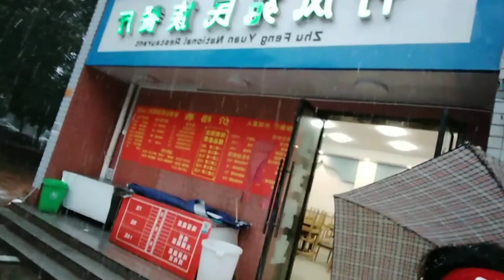Hubei University of Science and Technology| First Snow Of Season | Inside Wuhan| Campus Visit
Hello guys ..
Here is the campus tour of my university in snow very first snow of season .
Keep supporting your Brother ...